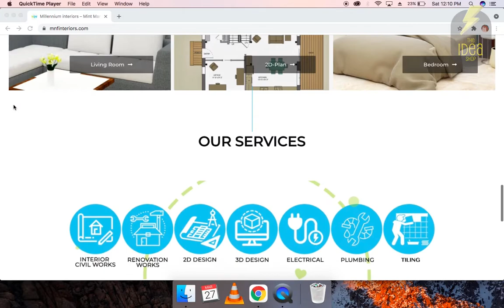Mint Website Launch! | The Idea Shop | 2021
Millennium Interiors
More Websites to Develop!